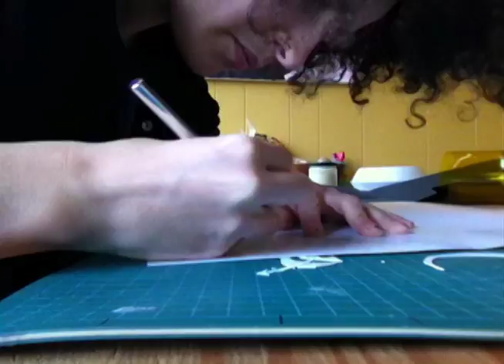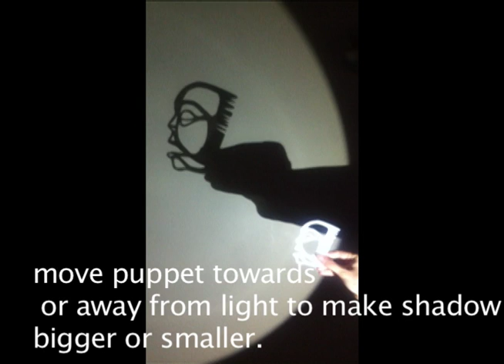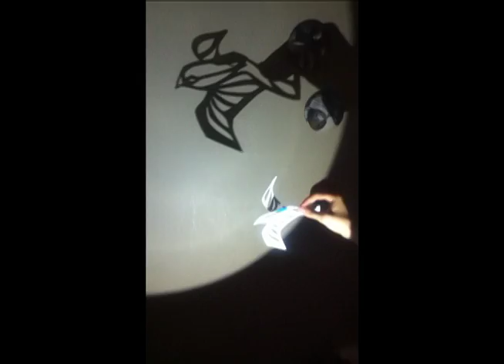MAKING SHADOW PUPPETS W/ BRIXIA (34th Rhubarb Festival)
A quick intro to some basic shadow puppet magic.
Come check out our show THE DAY YOU DIED AND THE HOUR YOU WERE BORN
in the 34th Rhubarb Festival @ Buddies in Bad Times Theater
Wednesday February 27th - Sunday March 3rd 2013